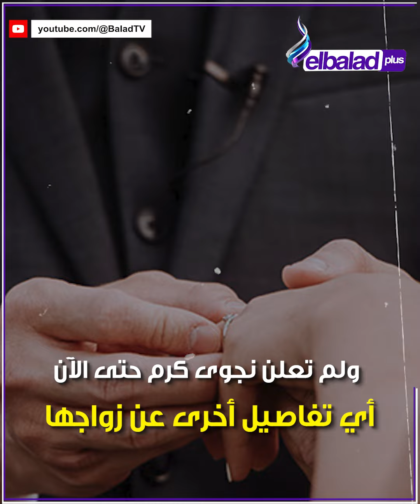ظهرت بفستان زفافها.. نجوى كرم تفاجئ الجميع بزواجها